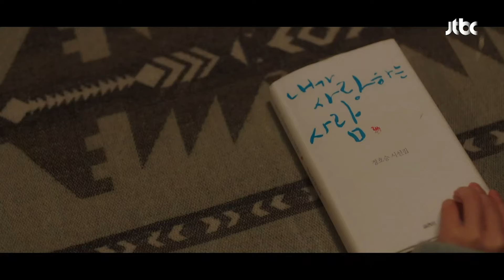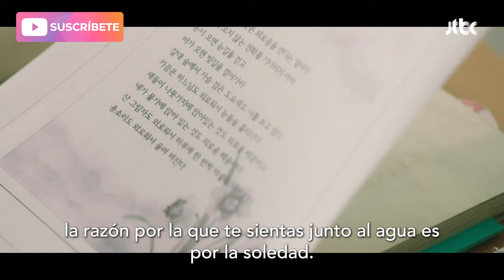[ESP.SUB] Vivir es soportar la soledad | When the Weather is Fine EP03 | VISTA_K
Hae Won es una mujer ordinaria con buen carácter. Ha tocado el violonchelo desde que era una niña. Hae Won comenzó su vida social con su habilidad para tocar el violonchelo, pero, durante ese tiempo, fue herida emocionalmente por otros. Debido a eso, ella no confía en la gente y ha cerrado su corazón a los demás.

Hae Won se enferma y se cansa de su vida en Seúl y decide volver a su pueblo natal, la aldea Bookhyun. Allí, se encuentra con Eun Seob, quien es su antiguo compañero de clase de la escuela secundaria. Dirige la librería "Buenas noches". La vida diaria de Eun Seob es simple. Se despierta y bebe café, lee un libro y escribe en su blog. Hae Won comienza a trabajar a tiempo parcial en la librería. La vida diaria de Eun Seob comienza a cambiar después de que conoce a Hae Won.

GÉNERO: Romance, Drama, Familia
PAÍS: Corea
REPARTO PRINCIPAL: Park Minyoung, Seo Kangjoon, Lee Jaewook, LimSaemi